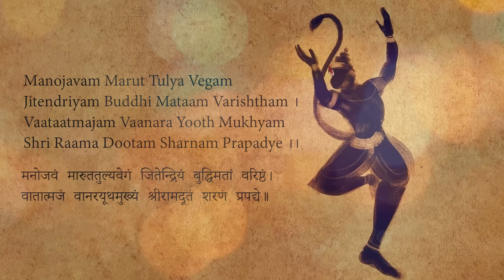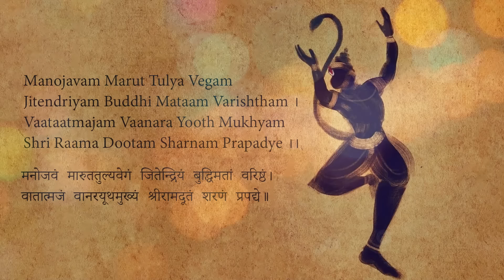You Are VERY LUCKY if This Video Appeared in Your Life | Powerful Lord Hanuman Mantra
Welcome to Religious India – a sacred space where spirituality meets modern life. Dive deep into the realms of devotion with our enriching content, featuring soul-soothing chants, insightful reflections, and guided meditations. Join us on a transformative journey to nurture your spirit and find inner peace.

JioSaavn -

Lyrics-

Manojawam maruta tulya vegam jitendriyam buddhi matam varishtham
vaatatmajam vanar yooth mukhyam Shriram dootam sharnam prapadhye

Meaning-

I take Refuge in Sri Hanuman. Let me pray and salute to the one who is swift as thought , the one who is more powerful than the wind , the one who has conquered his senses , best amongst the wise, the son of the wind-god , the commander of the army of forest creatures, To that Lord Sri Rama's Messenger , the incomparable Lord Hanuman, Let me seek refuge.

rudrashtakam
hare krishna hare rama spiritual mantra
om mantra
shiva meditation
shiv vandana
shiv chanting
shiva music
shiva amritwani anuradha paudwal
suresh wadkar
Shiv Puran
shiv charcha
Shiv tandav Stotram
shiv aarti
shiv chalisa
shiv tandav
shiva bhajan
shiva
shivoham shivoham
Shiv chalisa
Shiv tandav
Shiv bhajan
Shiv tandav Stotram
Shiv charcha
nirvana stotram

Singer- Religious India Team

Copyright @ Religious India. Any reproduction or illegal distribution of the content in any form will result in immediate action against the person or Youtube channel.